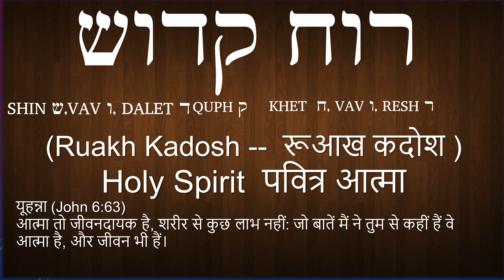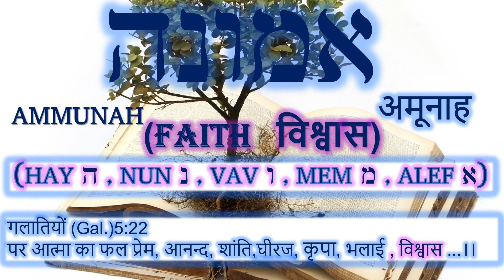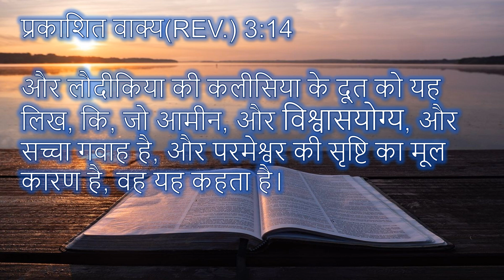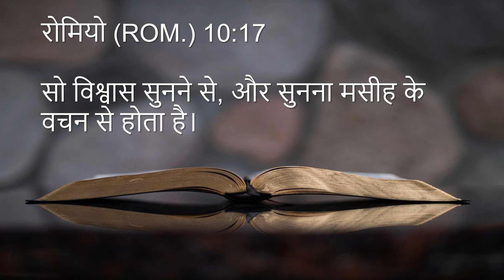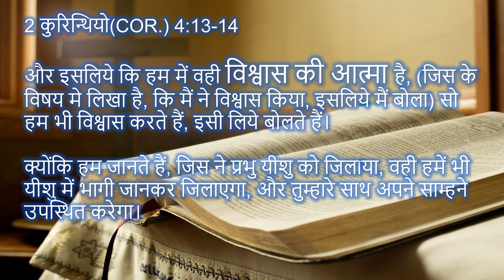9 Fruits of the Holy Spirit (Part 8)(Faith) पवित्र आत्मा का सातवां फल विश्वास । विश्वास का आत्मा ।।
गलातियों 5:22-23
[22]पर आत्मा का फल प्रेम, आनन्द, मेल, धीरज,
[23]और कृपा, भलाई, विश्वास, नम्रता, और संयम हैं; ऐसे ऐसे कामों के विरोध में कोई भी व्यवस्था नहीं।

To learn Hebrew alphabet please click on below link